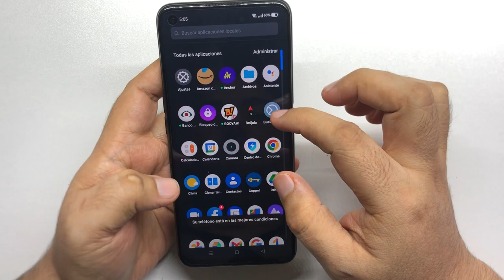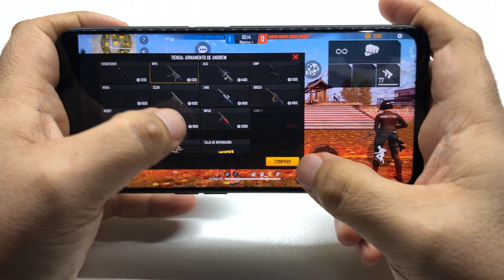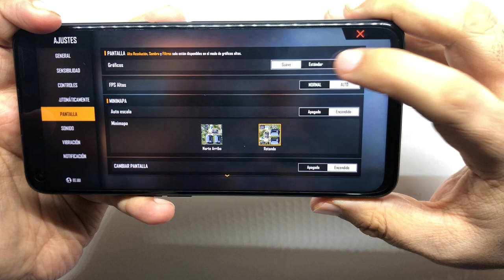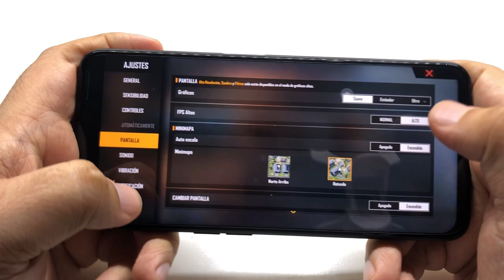El Realme 9i sirve para jugar free fire o se lagea?? Estafa de los Celulares Gama Media de Cada Año